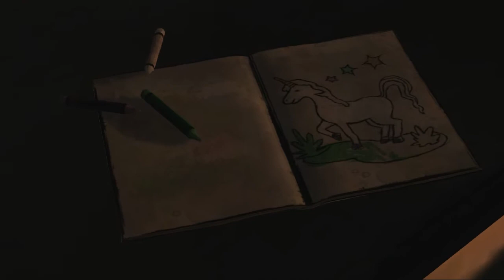Playthrough : The Walking Dead: Episode 1 - A new day (Partie 2) by Frostyz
Bonjour à tous. Deuxième partie du premier épisode du playthrough The Walking Dead.

Après s'être rendu compte que la zone était infestée de mort-vivants, nous arrivons à passer une barrière en bois pour nous retrouver dans le jardin d'une maison. Nous allons voir si nous pouvons récupérer des objets intéressants pour notre survie.

Bon visionnage.